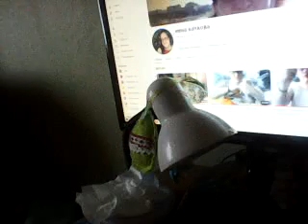ОСЕННИЙ КУХОННЫЙ БЛОГ №1198 СПЕТЬ И СПЛЯСАТЬ ПРОСИМ ((ДУБЛЬ ДВА ВТОРАЯ ЧАСТЬ)))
КУХОННЫЕ ПОСИДЕЛКИ